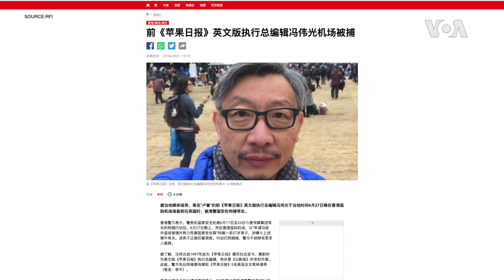蘋果日報停刊當局仍不罷休 再有一名前資深記者疑被逮捕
香港媒體報導說，已停刊的蘋果日報一名前專欄作家在試圖離境時被逮捕。